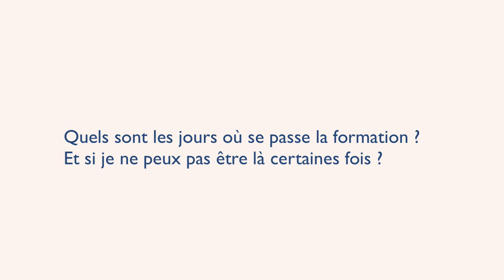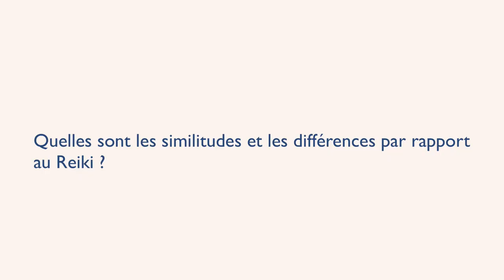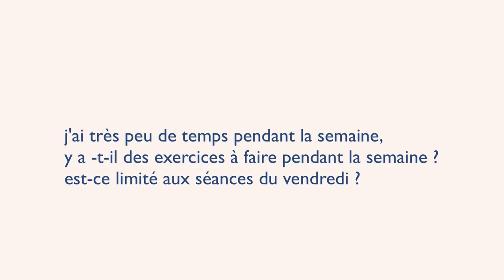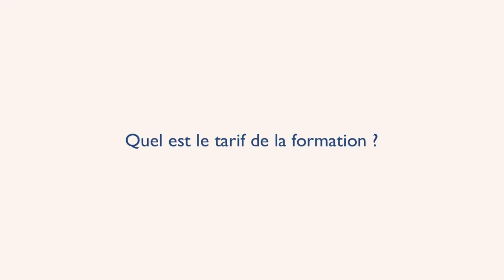Chamanisme amérindien - enseignements spirituels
Chamanisme amerindien - enseignements spirituels pour le monde d'aujourd'hui.

Les peuples autochtones et les chamanes amérindiens, détiennent des trésors incroyables de sagesse qui peuvent vraiment nous aider à aller vers un monde nouveau, à la rencontre de nous même. Ce sont des enseignements spirituels précieux, qui ont aidé les amérindiens d'Amazonie et d'Amérique à traverser les épreuves qu'ils subissent depuis plusieurs siècles. Transmis de génération en génération, par les hommes médecine et les femmes médecine, ces enseignments du chamanisme amérindien sont particulièrement précieux dans le monde troublé que nous connaissons aujourd'hui. Ils permettent d'être aligné avec soi-même, avec sa mission de vie, de trouver sa voie, de se reconnecter à son âme.

Dans cette conférence, Pascale Bégat, Femme médecine, maître enseignante de Reiki et créatrice de la méditation douce, te livre quelques unes de ces clés de sagesse amérindienne.

Le cheminement, comme un voyage initiatique  au long des chakras, qui est proposé  ici a été modifié depuis cette video, pour le rendre plus accessible. Il s'effectue désormais sur 6 mois en vidéos et avec un coaching de groupe. C'est  un cheminement  à la rencontre de toi-même pour trouver ta voie,  être aligné avec soi et faire la paix avec son enfant intérieur. C'est aussi trouver sa place dans le monde et pouvoir donner plus facilement un sens à sa vie.

Si tu veux en savoir plus sur le nord sur la roue de médecine amérindienne, tu as toutes les infos
👑 si tu as envie de faire partie des personnes qui reçoivent directement dans leur boîte mail, mes meilleurs conseils pour une vie spirituelle épanouissante, joyeuse, sans prise de tête ni chichis, tu peux aller par là :

🙌 Pour en savoir plus sur les formations au Reiki Usui que je propose

Belle journée à toi
Pascale - Plumes de Forêt

0:00 : présentation et intro
2:20 : pour l'amérindien la vie, notre incarnation, est une opportunité de recevoir des enseignements
8:05 : le moment de revenir à soi, condition sine qua non pour trouver sa vision créatrice
15:19 : quête de vision
22:53 : rites de passage, rituels d'épreuve
32:33 : la relation avec la Nature
39:24 : 2 possibilités s'offrent à toi
43:22 : profiter du temps de l'Est
49:11 : des témoignages de personnes ayant suivi la Voie De Demain
53:11 : complémentaire ou non au Reiki Usui ?
54:57 : 2e témoignage